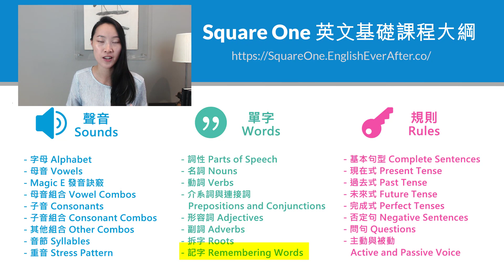別再將「even」誤認成是「雖然」｜中翻英陷阱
將英文單字 even 直接翻成中文的「雖然」使用，是每個程度的英文學習者都容易犯的常見錯誤，不但初階的學習者會這樣誤用 even，許多學習多年的高階學習者也常會掉入壞習慣的陷阱裡，但只要多用心注意這個細節，我們可以隨著時間逐漸重整自己的英文使用，不再直覺的中翻英。

很多人會承諾學習者各種快速 「轉換成英文思考」的捷徑，但我想告訴大家：我多年的經驗是，轉換思考模式是需要花很多時間的，而且很大一部分其實是要扭轉多年累積的習慣，不盡然是一個轉念就足夠。

我前不久在一個不是很好看的影集裡看到一句很好的話:
“You can attain understanding”
意思是：你可以達到理解。接下來的問題才是最要緊的: “but can you keep it?”

這裡的 “it” 指的便是 understanding (我們也許很容易的可以理解一個概念，但是我們真的已經將它融會貫通了嗎? 我們能夠『活化』這個概念，將它帶入我們的生活之中 嗎? 這個理解真的屬於我們嗎?)

要願意下功夫逐漸剔除壞習慣，再接著建立好習慣才能夠真正的帶來轉變。有意義的改變是需要我們付出心力、行動與時間。我們將找捷徑的時間轉到實作上，過一段時間，會看到努力的成果：成長。

今天要分享的「中翻英陷阱」，也是我多年英文教學期間，不斷看到的錯誤。從 even 一字，我們可以明確地看到，若沒有正確的理解一個單字的英文使用方式，就容易將兩個看起來相近的英文單字，相互取代。Even 與 even as / if / though / when 可大不同。

Let us do more than attain understanding; let us keep that understanding.
“How?” you ask.
Practice, my friends! Practice by bringing this lesson into your life!

00:00 開場
00:22 even 的「中翻英陷阱」
01:04 單獨使用 even 為「強調」
01:31 even though 與 even
01:47 記字重點：多觀察英語環境的使用方式
02:08 even 片語範例
even 的「中翻英陷阱」
(影片 00:22~)  「even」這個字，單獨使用在一個句子中時，並沒有「雖然」的意思。但在這幾年的英文教學中，不管是在網路上、收到的信件中，我還是時常看到大家習慣將「even」當成「雖然」在英文句子中使用。

以下錯誤例句是從我的 email 中找出來的：

Ｍy English ability is not good enough, so I can’t express my ideas even I have been learning for years.

從上面的句子中，很明顯可以體會到這一個「中翻英陷阱」。每當我看到一個有錯誤的英文句子，而無法理解時，我通常會停下來，用中文的文法邏輯反推，從這個過程中去理解錯誤發生的原因。

我猜想，這位學員應該在寫句子時，想到中文裡的「即便」與「儘管」的意思，也因為習慣中翻英或英翻中的記字方式，而誤將 even 當成 even though 使用。

在這裡應該要使用 even though。

正確的說法是：
Ｍy English ability is not good enough, so I can’t express my ideas even though I have been learning for years.

單獨使用 even 作為「強調」
(影片 01:04~) 在一個句子中，單獨使用 even 本身，是為了要「強調」句子中的某個訊息，而沒有「雖然」的意思。透過下面的例句可以容易理解：

Everyone knows this; even I know this.
「所有人都知道，甚至是連我都知道」，我們可以從句子中看到，這個 even 明顯沒有「雖然」的意思，而是要「強調」「連我都知道」這個訊息。這個句子的含意是：「雖然我無法輕易知道這件事，但是，『連我都知道』」。

even though 與 even
(影片 01:31~) 看到這裡，應該明白 even though 與 even 的差別。再另外提供一個學習例句：
I feel very comfortable even I may not understand every part.
同樣的，在這裡，我們應該要將 even 取代為 even though 來表達「雖然」的意思：
I feel very comfortable even though I may not understand every part.

記字重點：多觀察英語環境的使用方式
(影片 01:47~)   在我的 Square One 英文基礎課程，【單字 Words】系列的最後一課 – 〔記字 Remembering Words〕中，我時常在不同 Youtube 影片中提起這一課。因為這一課提及許多英文記字很重要的概念。而其中一個，是與今天主題相關的記字重點：

認識新的英文單字時，應該要多去理解，這個字實際在英語環境裡，是如何被使用的。